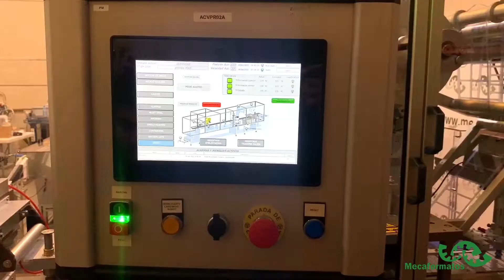Restauración Maquina Barquetas | Renovation Machine Blisters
Linea de jeringas compuesto por una maquina nueva alimentadora - posicionadora de jeringas en vertical, un elevador nuevo de jeringas y una maquina de barquetas Famar restaurada por completo.

La restauración  de la maquina de barquetas se ha llevado a cabo prácticamente desde el chasis, reconstruyendo la mayoría de las piezas, con el cableado eléctrico y programación nueva, incorporando un robot Fanuc para la alimentación y piezas de formato nuevas.